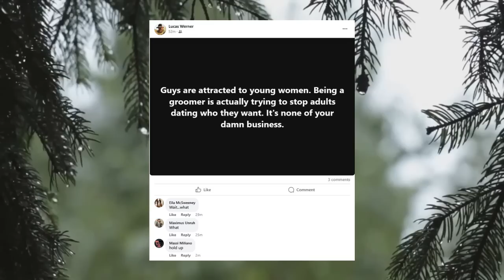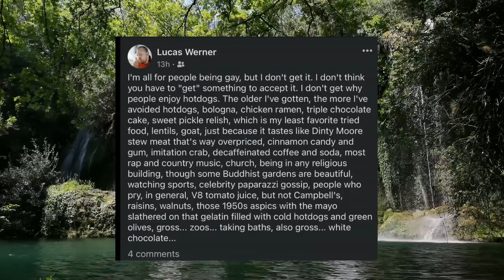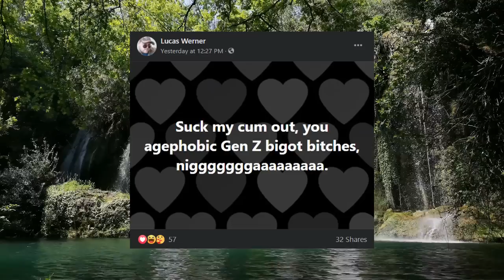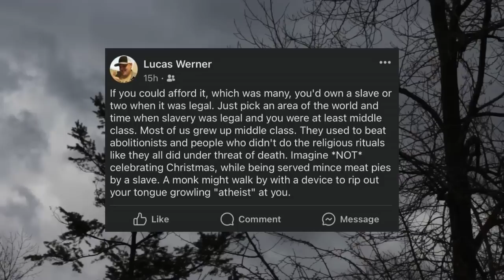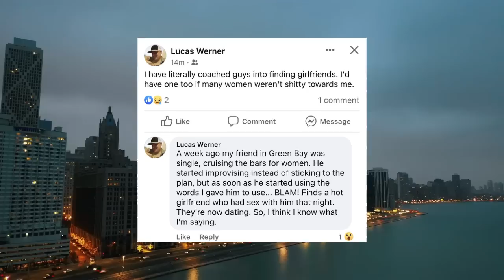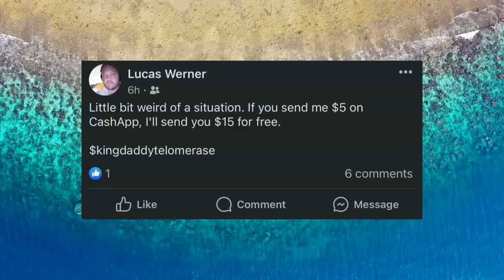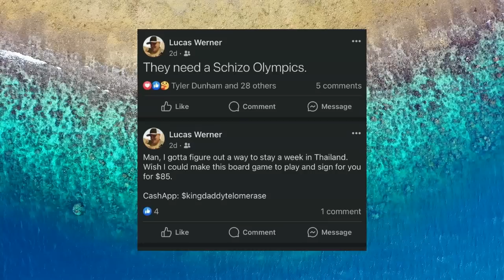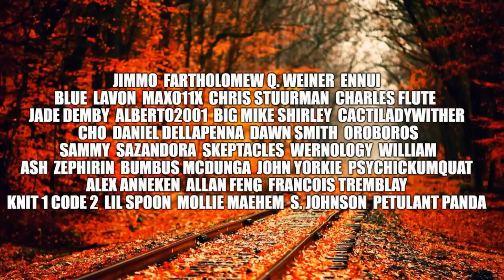The Horror of Lucas Werner - New Posts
Hey, everyone, this is Walter and I'm back here with some new posts from our friend Lucas Werner.  He has for a while been demanding money to be his friend on Facebook so I only have posts that were leaked.  In short, not much has changed.  But we do have a lot of food to look at.